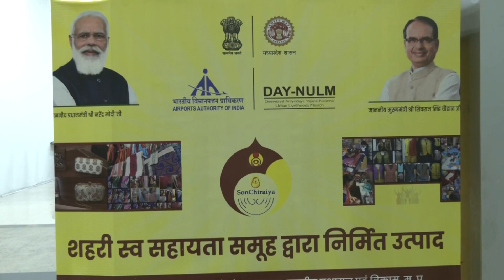‘AVSAR’ scheme OF Airports Authority of India providing marketing platform to local artisans